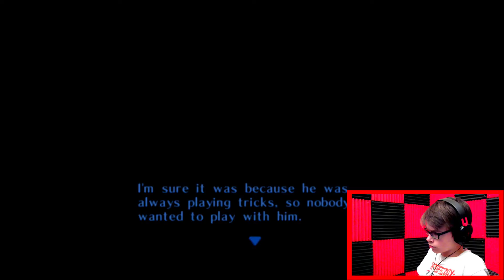DEKU SCRUB STEALTH | The Legend of Zelda: Majora's Mask - Part 4